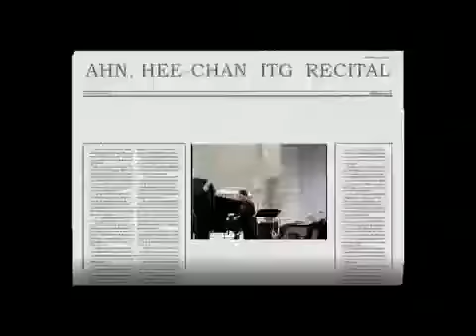Heechan Ahn Trumpt Concerto by Jongeuk Woo1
Trumpt Concerto by Jongeuk Woo1 Play by Heechan Ahn